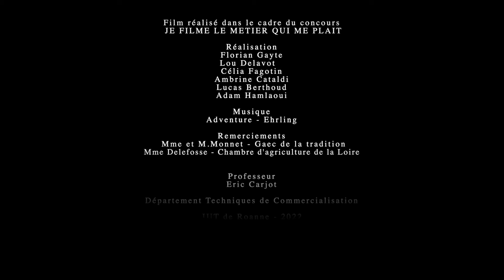GAEC de la tradition - Des fromages artisanaux fabriqués avec amour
Partez à la découverte du métier de producteurs de fromages fermiers de vache et de chèvre produits quotidiennement avec une recette familiale et traditionnelle et régalez-vous de la spécialité du GAEC de la tradition, le fromage de chèvre à la truffe.